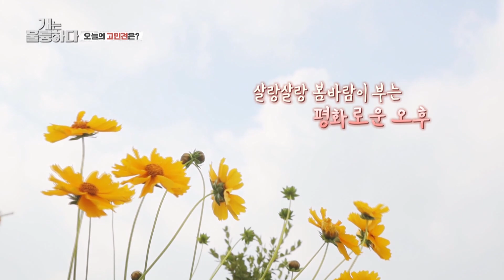Let's see the reality of this Welsh Corgi (Dogs are incredible EP.117-2) | KBS WORLD TV 220412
Dogs are incredible EP.117 | KBS WORLD TV 220412

- Showtime : Wed 06:10 | Re-run : Wed 12:50, Tue 23:20 ,Sat 17:50 (Seoul, UTC+9)

Korea's "Comedy King," Lee Gyenggyu, who's also known for his love for dogs
and the country's most famous dog expert, Kang Hyungwook, team up to study how the humans and the pets live in peace and harmony.